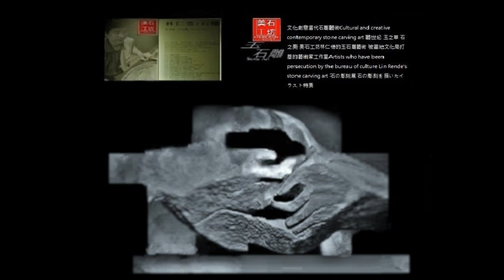石雕大藝術家 林仁德美石工坊 石雕 被當地政府文化局打壓的石藝創作家 石間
美石工坊林仁德 被當地政府文化局打壓的石雕藝術家工作室  文化創意當代石雕藝術Cultural and creative contemporary stone carving art 藝世紀 玉之華 石之美 美石工坊林仁德的玉石雕藝術 Artists who have been persecution by the bureau of culture Lin Rende's stone carving art 石の彫刻展 石の彫刻を描いたイラスト特集